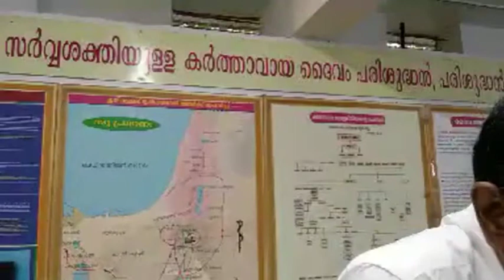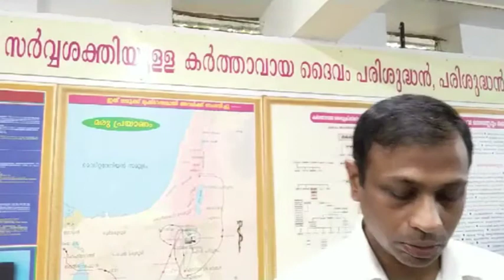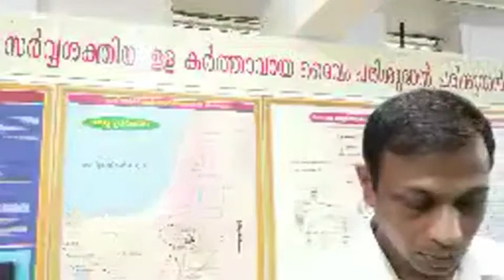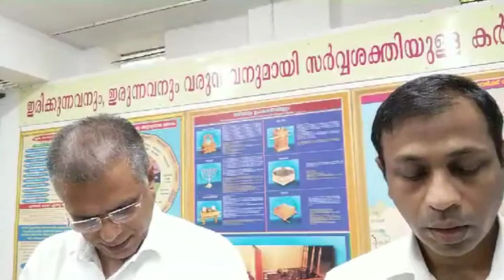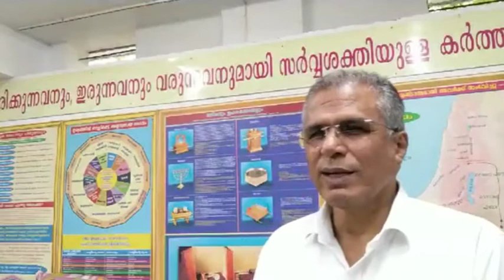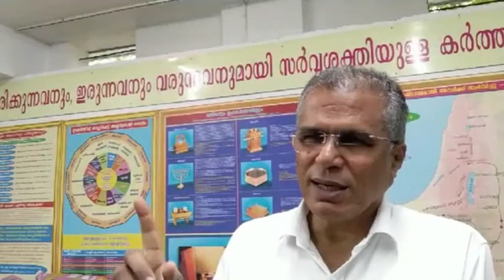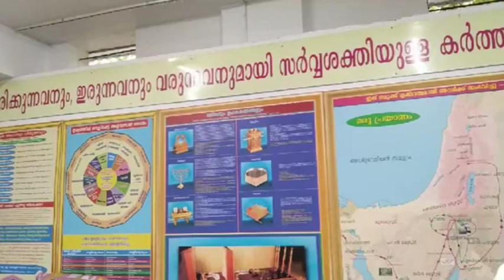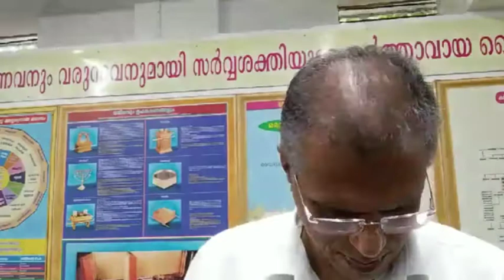Sunday Worship - Psalms 90 | 25.04.2021